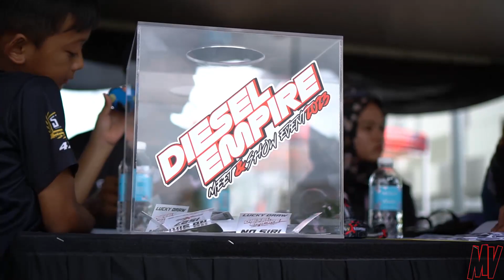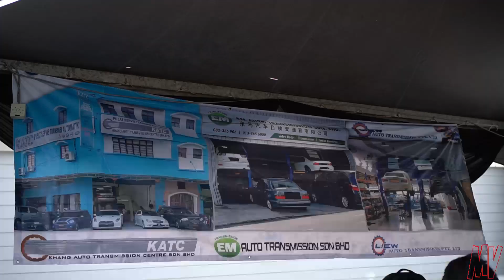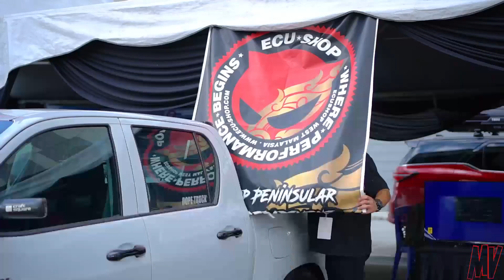Diesel Empire Vol 1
Diesel Empire Vol 1. Toppen Johor Bahru.